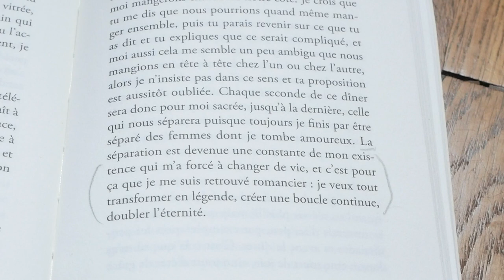Le Divan de Marc Pautrel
Marc Pautrel se livre sur le Divan des Ecrivains
Il est l'auteur de
- Le Métier de dormir, Bordeaux, France, Éditions Confluences, 2005, 138 p. (ISBN 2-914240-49-X)
- Le Voyage jusqu'à la planète Mars ou Lorsqu’aucun éditeur ne voulait de mon deuxième livre, Bordeaux, France, Librairie olympique, 2006, 25 p. (ISBN 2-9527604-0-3)
- La Vie des écrivains classiques, Publie.net, 2007,
- L’Homme pacifique, Paris, Éditions Gallimard, coll. « L’infini », 2009, 66 p. (ISBN 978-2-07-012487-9)
- Je suis une surprise, Serres-Morlaàs, France, Éditions Atelier In8, coll. « Alter & ego », 2009, 122 p. (ISBN 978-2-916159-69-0)
- Un voyage humain, Paris, Éditions Gallimard, coll. « L’infini », 2010, 75 p. (ISBN 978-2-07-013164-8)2
- Polaire, Paris, Éditions Gallimard, coll. « L’infini », 2013, 152 p. (ISBN 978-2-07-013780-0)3
- Orpheline, Paris, Éditions Gallimard, coll. « L’infini », 2014, (ISBN 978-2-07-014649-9)
- Ozu, Mugron, Éditions Louise Bottu, 2015, 136 p. (ISBN 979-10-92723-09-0)
- Une jeunesse de Blaise Pascal, Paris, Éditions Gallimard, coll. « L’infini », 2016, (ISBN 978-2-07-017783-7)
 - La Sainte Réalité. Vie de Jean-Siméon Chardin, Paris, Éditions Gallimard, coll. « L’infini », 2017, (ISBN 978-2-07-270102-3)
- La Vie Princière, Paris, Éditions Gallimard, coll. « L’infini », 2018, (ISBN 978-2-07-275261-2)